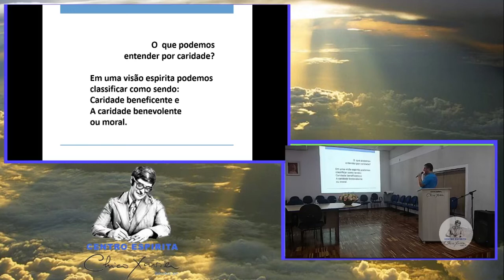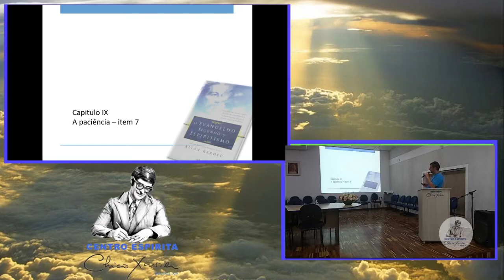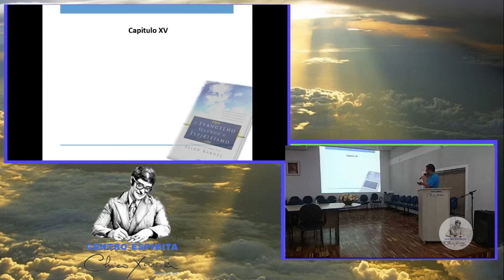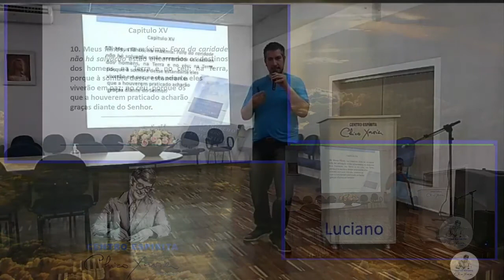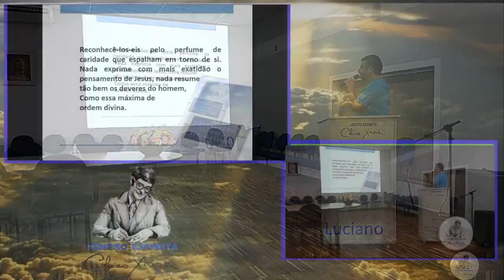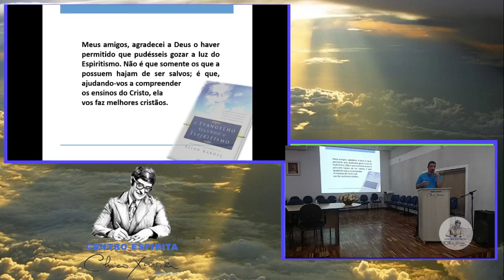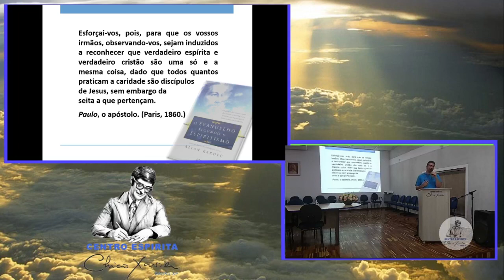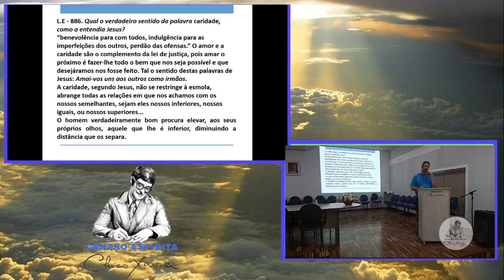Palestra FORA DA CARIDADE NÃO HÁ SALVAÇÃO com LUCIANO DA SILVA PEREIRA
Palestra realizada em 19/02/2021 para CE Chico Xavier Bauru